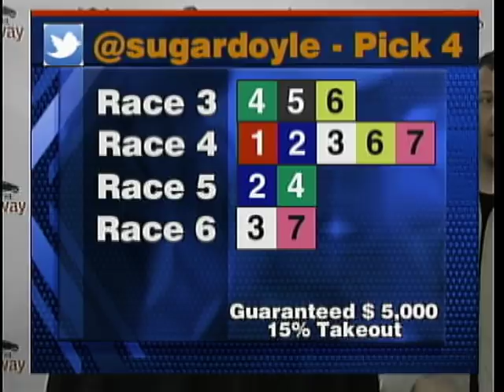Race Day with guest Anthony MacDonald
Race Day with Announcer Shannon "Sugar" Doyle with guest
Anthony MacDonald